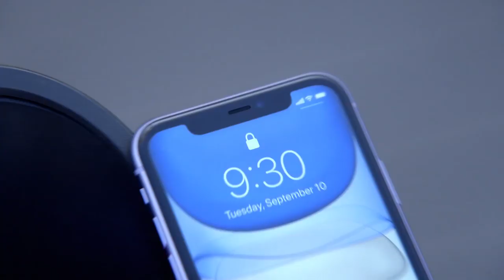Apple TV+ Rivals Netflix With Cheap Price & Star Studded Lineup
Apple just revealed new details about AppleTV..and we just got very excited!

SO you know how everyone’s panicking about the upcoming streaming wars and how we will possibly be able to afford 900 different subscription fees?

Well take a deep breath because things are honestly really looking up. Apple announced today that their AppleTV Plus service costs..drumroll please $4.99 A MONTH.

That’s right for the cost of one less latte a month we can access AppleTV Plus.

Oh and it gets better..Anyone who buys a new Apple device will receive a whole year of free Apple TV Plus..and let’s face it they just announced the new Iphone 11 today and we know people are jumping to get there hands on it so that’s a lot of free AppleTV.

Apple TV Plus by the way will be available online, on Apple devices, and Samsung smart TVs when they launch.. and then they’ll be making their way to Amazon Fire, LG, Roku, Sony and Vizio devices as well.

The launch is officially slated for November 1st which means that’s also the premiere date for some of Apple’s Originals.. Most of which will be debuting with three episodes, with one new episode rolling out weekly moving forward..

AND apparently FULL seasons of some series will be available all at once, although we don’t know which yet.

So what can we watch on November 1st? Four of their highly anticipated shows.

Hailee Steinfeld is starring as Emily Dickinson in Dickinson. WHich Apple describes as a scripted comedy that explores the constraints of society, gender and family from the perspective of a budding writer who doesn't fit into her own time. Here’s a peak at the teaser…

The wait is almost over for the project that unites Reese Witherspoon, Jenifer Anniston, and Steve Carell. This is the show that brought Jen and Steve back to TV..if you can’t tell I’m way too excited about this one so here’s a look at The Morning Show...

What better way to launch Apple’s animated series then by bringing back the ENTIRE Peanuts gang, for all new adventures in their new series aptly titled Peanuts.

Also at lunch were getting two intense dramas, See which is set 600 years in the FUTURE and stars Jason Momoa..

And For All Mankind which is described as a space drama and is set in an alternative timeline where the space race never ended.

In addition to these shows so many Alist stars are signed on for MORE AppleTV projects just to name a few we have Joseph Gorden Levit, Chris Evans, Kristen Bell, Jennifer Garner, AND Julianne Moree all with shows coming to AppleTV.

Alright you guys that’s all the news I have to share with you. ARe you excited about Apple’s new shows? Do you think the subscription is worth it?

When you’re done with all that be sure to click right over here for another new video.